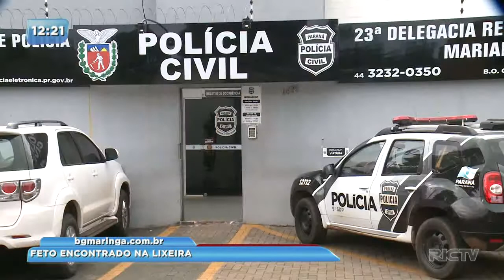Zeladora encontra feto em lixeira de colégio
Uma jovem, de 16 anos, confessou o aborto. Ela teria entrado em um banheiro da escola e realizado o aborto. A jovem e o namorado estudam na mesma sala.